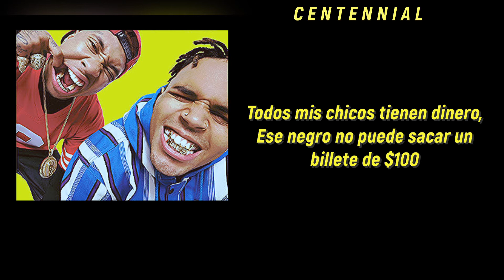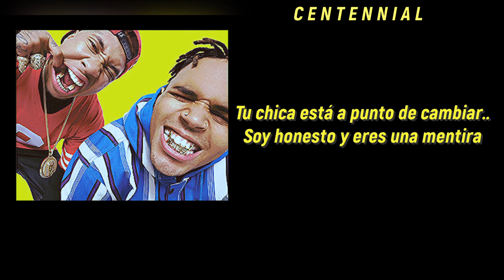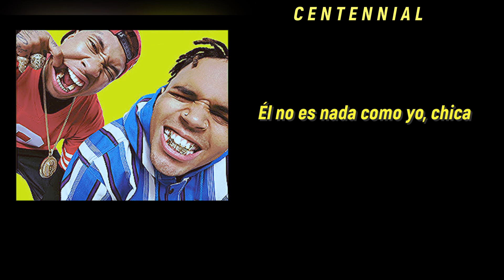Chris Brown,Tyga • Nothin' Like Me ft. Ty Dolla Sign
- En "Nothin 'Like Me", Chris, Tyga y Ty se comparan con el ex novio de su chica, afirmando que no hay comparación debido a su riqueza y estatura.